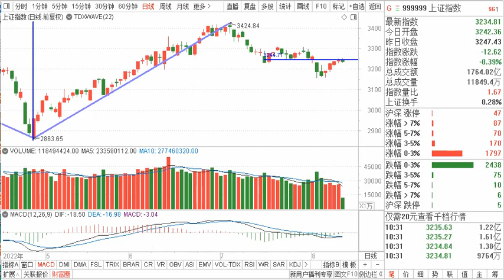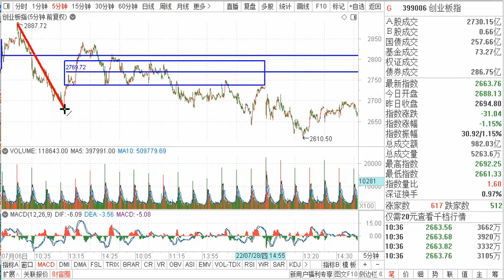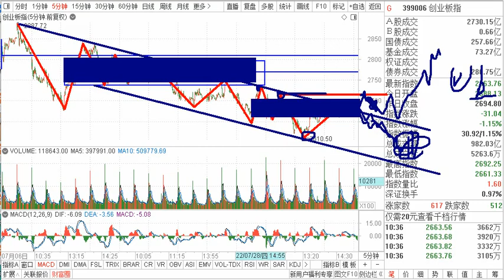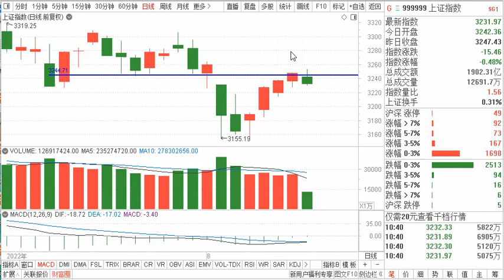图解大盘：大盘 创业板指 MACD将金不金需注意 局部板块仍有机会